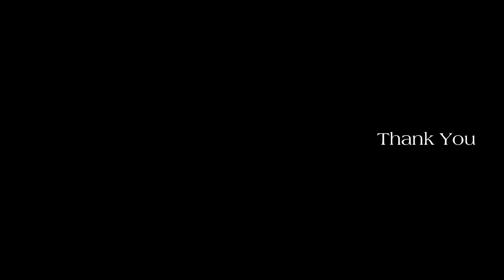SOLD! - 2 Parahaki Street, Regent, Whangarei.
Character. Convenience. Contented. (You)

What you see:
A beautifully restored character home in a dream location, the tightly held spot of Parahaki St, Regent. A high end renovation and modern touches throughout. An attractive property for first home buyers (that want quality), downsizers, or astute investors.
And, if you need it - proof that great things come in small packages...

What you get:
90sqm character 1950’s home in Regent
Two spacious bedrooms
One luxuriously updated bathroom
Open plan living area
Modern kitchen with stone benchtop
Native timber flooring highlighted in kitchen/living area
Deck and outdoor entertaining area flowing out from living space
Separate laundry with storage
Rear lawn and private garden space
Covered carport with extra off-street parking available
Current rates: $3,329.39
Rental guide: range $550 - $580/week
Current LIM available (December 2023)
Current pre-purchase Builders report available (December 2023)

Move here if:
You’ve been searching for a quality character home that doesn’t require hours of work on the weekends to realise its potential. The hard work really has been done here.

You’ve been wanting a place that is walking distance to the city - and just maybe, an extension could be on the cards to add your own touches.

You’ve got an eye out for character homes that have been updated and fastidiously maintained.

Welcome home.

What it takes:
Too late - was sold by way of a brought forward Auction, on-site, Tuesday 30th January, 2024.